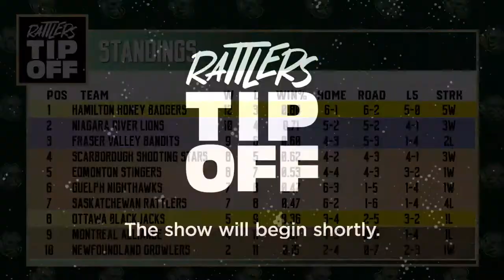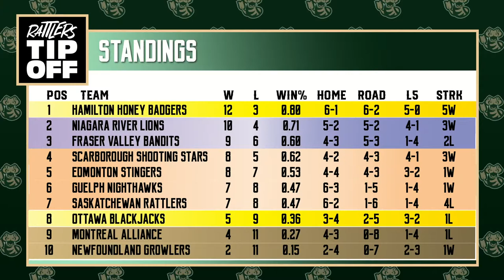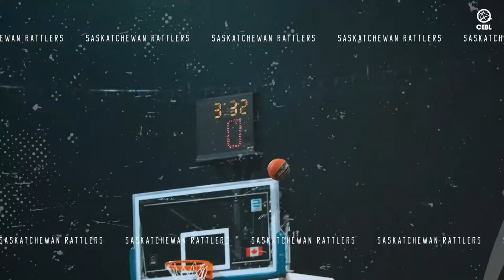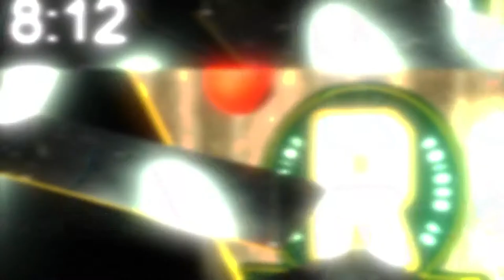Rattlers Tip Off Pregame Show LIVE | July 14, 2022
Join us for Rattlers Tip Off, Presented by IKS Live!

Hosted by Ryan Flaherty!